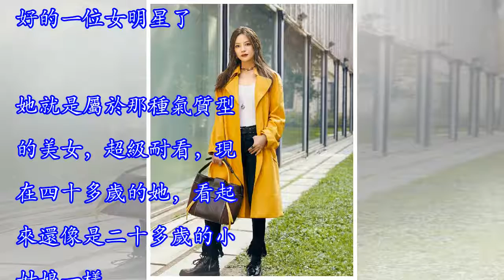以下5位女明星的街拍, 一個比一個美, 你最中意哪個呢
在娛樂圈中，那些女明星的顏值可是真的高啊，要真的細細地比美，是真的非常困難的一件事情。因為，這種帶有的主觀性是非常大的，每個人的審美標準不一樣，每個人喜歡的風格也是不一樣的。所以這也就造成了這個我問題像「這個世界上是先有雞還是先有蛋」和「你有多少根頭髮」一樣這麼難。當然，這裡小編給網友們挪列了5為女明星的街拍，不知道你覺得哪一個最好看呢？好看的請抱走，抱走不送哈！第一個，袁泉。袁泉在娛樂圈中的時間也是比較長的了，當然，她的知名度也是相當高的，她不僅僅是顏值在線，演技也是在線的。可以說袁泉是名聲非常好的一位女明星了。她就是屬於那種氣質型的美女，超級耐看，現在四十多歲的她，看起來還像是二十多歲的小...